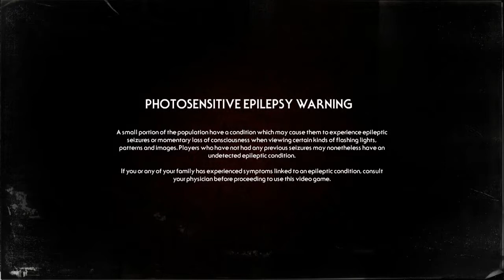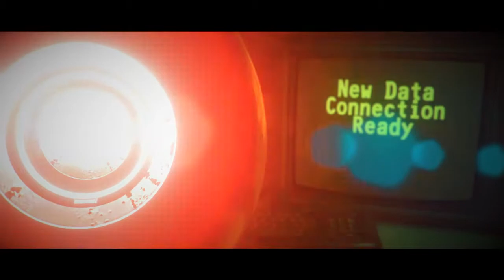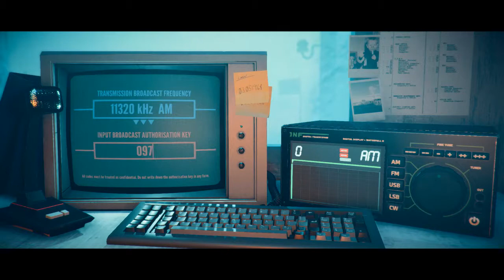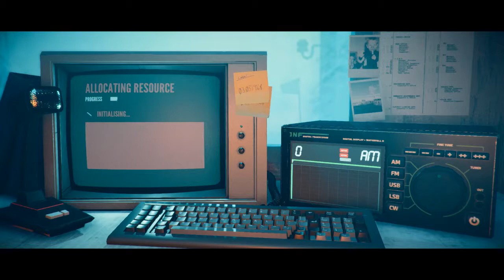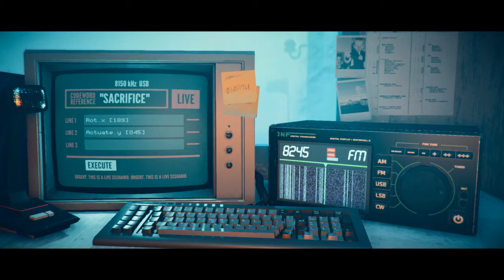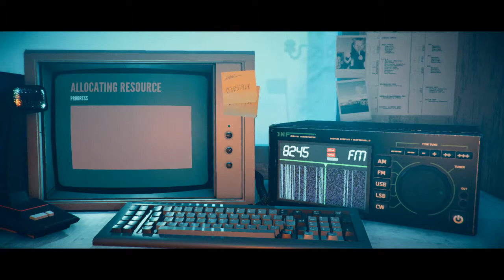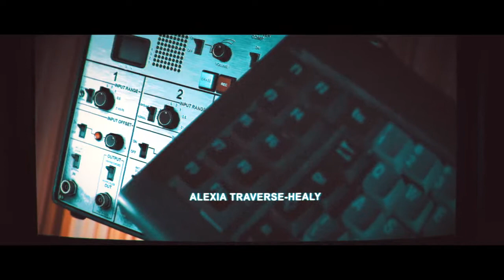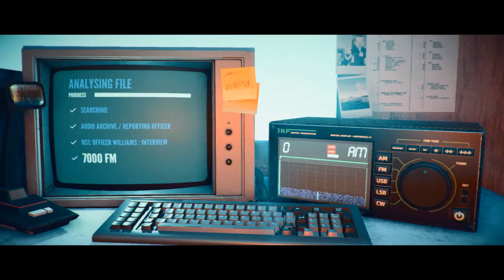Stories Untold - PC - Playthrough / Walkthrough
:- Played By PiE.
Stories Untold is a compilation tape of four experimental adventures, including a remaster of the original hit episode “The House Abandon”.
Title: Stories Untold
Genre: Adventure, Indie
Developer: No Code
Publisher: Devolver Digital
Release Date: 27 Feb, 2017